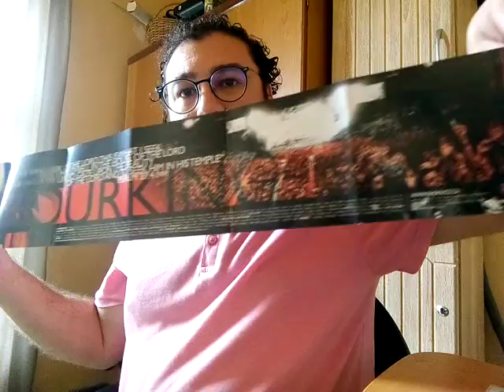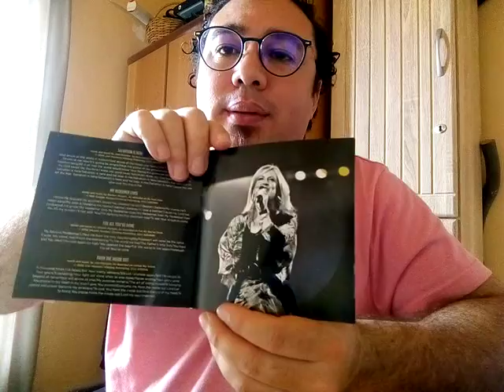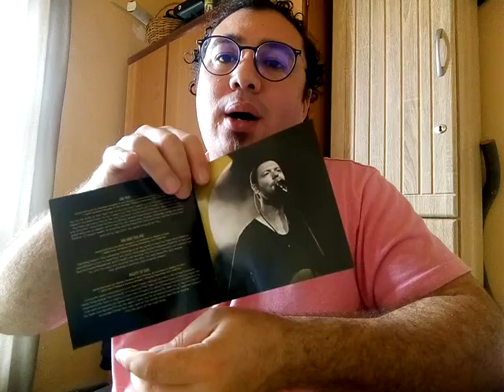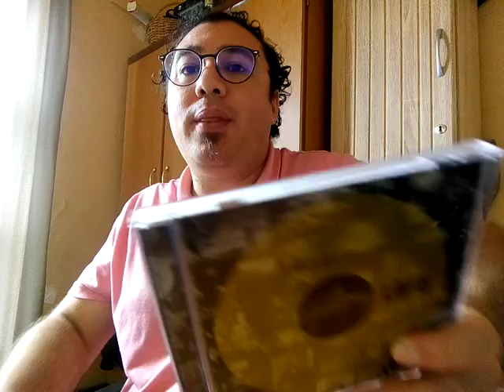Hillsong Live albums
Hillsong Live albums Saviour King and the Very Best Of